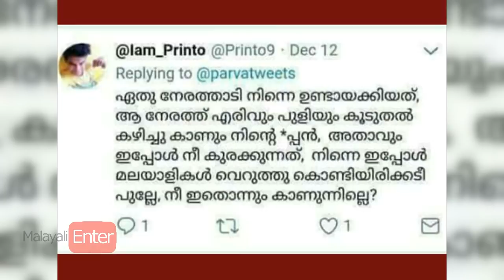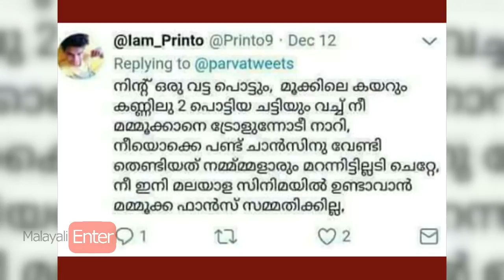ഫാന്‍സുകള്‍ നിരീക്ഷണത്തില്‍! മമ്മൂട്ടി ഫാന്‍സ്‌ കൈഒഴിഞ്ഞു!|Man arrested for trolling